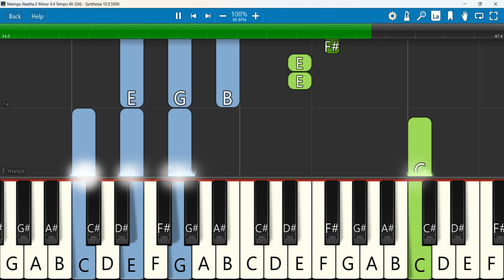Neenga Illaatha Keyboard Notes E Minor 4/4 Tempo 86 SN | நீங்க இல்லாத | G.Jacob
நீங்க இல்லாத | Neenga Illaatha | Bro.G.Jacob | Tamil Christian Song 2024 @anaathisneham | ANAATHI SNEHAM MINISTRIES PRESENTS
Keyboard Notes